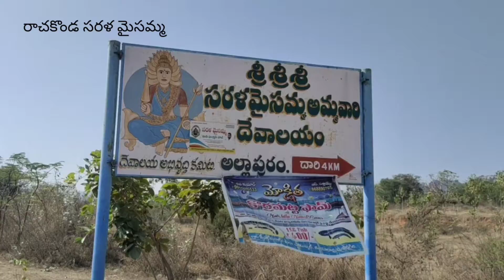రాచకొండ సరళ మైసమ్మ దేవాలయం టూర్